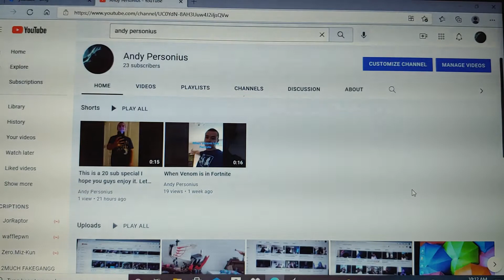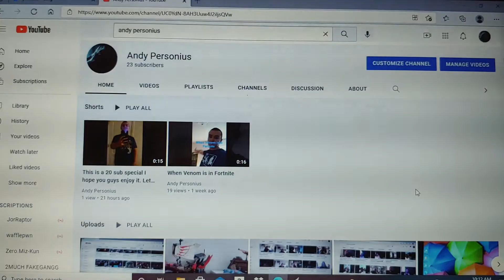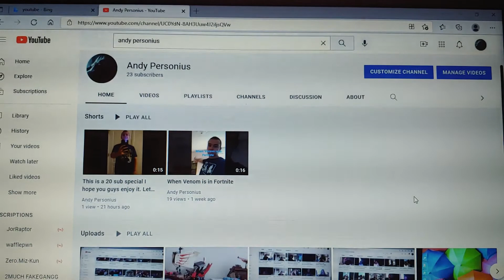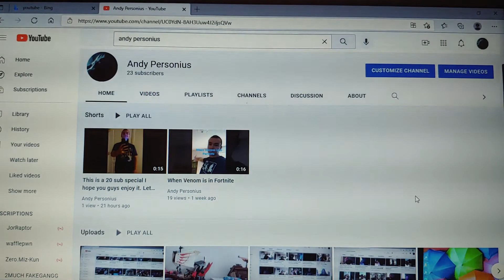20 Subscriber Celebration Video!!! The Future of my Channel